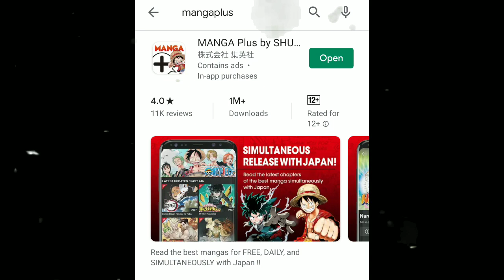ONE PIECE STAMPEDE Full HD VERSI GRATIS!!! ( ARE YOU READY FOR BIG REVIEW )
One Piece Stampede versi ilegal dah rilis di internet bos

Mostly Fanart from AMANOMOON & en0gm_enzo,RAPONDAEOCT,monkeyd_rock